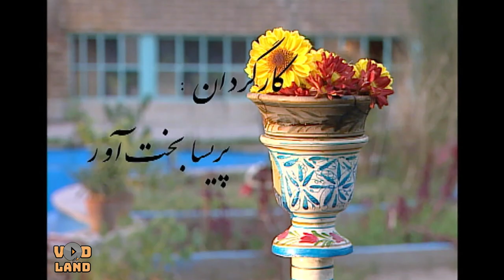سریال یادداشت های کودکی - قسمت 1 | Serial Yaddashthaye Koodaki - Part 1